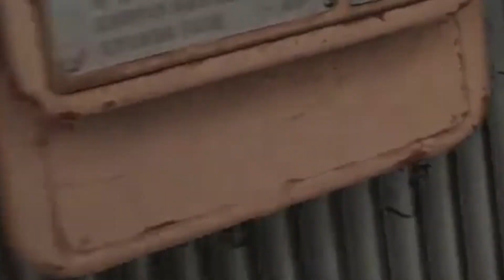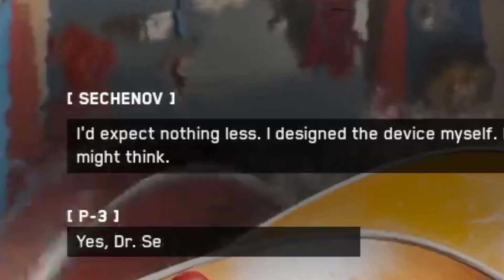Natomic plays Atomic Heart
Natomic presents - Atomic Heart Gameplay! 💣 My atomic heart playthrough may have been a lil' buggy, but was a super fun game to play with you all on stream!